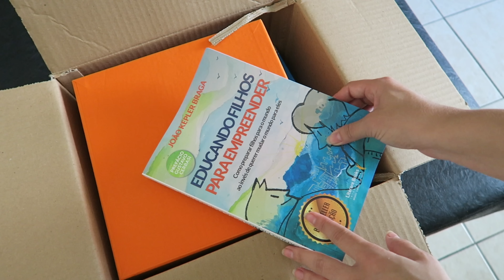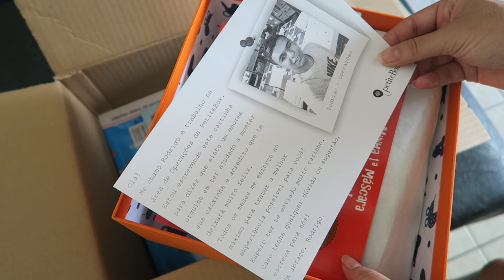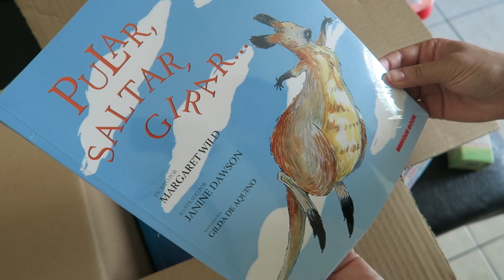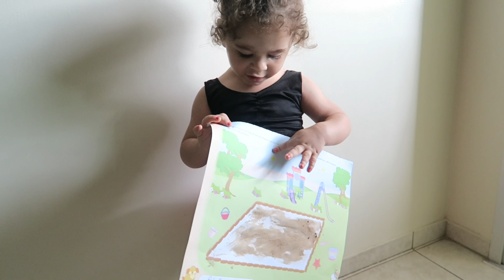Tarefa de casa, muita comilança e recebidos (Petitebox e Romwe)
Dicas, rotina de mãe, vida de casada, diy, casamento, filhos, gravidez.

LINK DAS ROUPAS

LIETTA: Utilize o cupom ERADOIS na loja Lietta para ganhar FRETE GRÁTIS nas compras acima de R$ 90,00. Aproveite!!! (Produtos personalizados: kit festa digital, camisetas, canecas, almofadas...)

e aproveite! A maior loja online infantil do Brasil!!!

Rafael Guimarães
Caixa Postal 2284
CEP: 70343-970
Brasília-DF

BjoBjo,